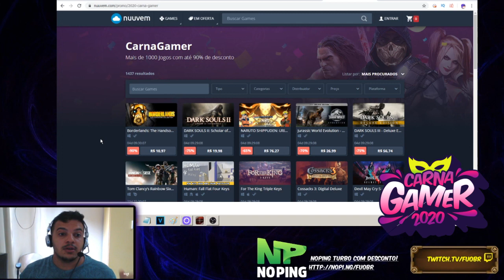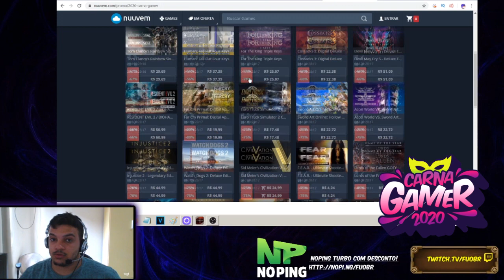CARNAGAMER 2020 MAIS DE 1000 JOGOS COM ATÉ 90% DE DESCONTO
CARNAGAMER 2020 MAIS DE 1000 JOGOS COM ATÉ 90% DE DESCONTO! Do  dia 20 até 28 de Fevereiro! Corre!

NoPing Crakeado

CUPOM DE DESCONTO NOPING LIMITADO: CARNANP

CUPOM DE DESCONTO NUUVEM LIMITADO: CARNA5

Todo Mês sorteio 5 Keys do NoPing em meu Instagram: @fuobroficial

O Que é o NoPing?

Quer jogar sem lag? NoPing é o programa que melhora 100% seu lag! Jogo roda liso!

Testado e aprovado! NoPing Game Tunnel é um programa que "configura" sua internet para região local, assim, diminuindo o lag/ping do seu jogo.
Como você pode ver no vídeo, meu jogo antes do NoPing estava com 70~80 de ping, e com NOPING foi para 30~40!

Jogos testados e aprovados: CS GO, Lineage 2, League of Legends, Fortinite, Word of Warcraft e ArchAge! E quase todos MMORPGs!

Nuuvem com descontos de jogos!

A Nuuvem Todos os dias faz promoções de jogos de PC/Steam/Mac através desse